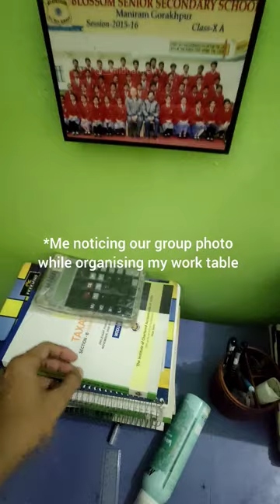Blossom senior secondary school | Heat waves